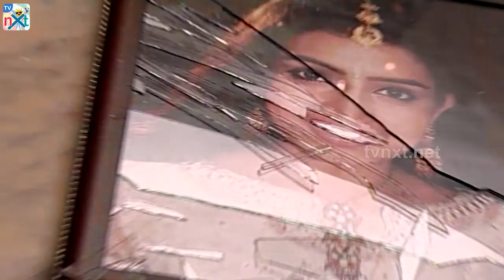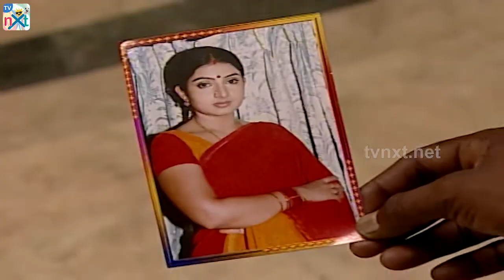Karthavyam Telugu Daily TV Serial Episode 284 | Ranganath, Bhanu Chander, Prasad Babu | TVNXT Telugu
Watch Karthavyam Telugu Daily TV Serial Episode 284 | Ranganath, Bhanu Chander, Prasad Babu |TVNXT Telugu

Karthavyam Telugu Serial Details :

Casting :

 Ranganath
 Bhanu Chander
 Prasad Babu
 Seenu
 Bhavana
 Kalyani
 Sadhana

Singer : Binny Krishnamoorthy
Dialogues & Song : P Omkar
Producer : S Venktarao
Director : D Vijaya Bhaskar